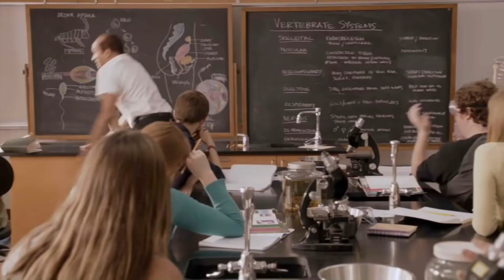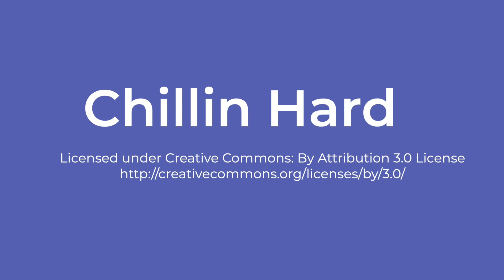WORTH THE OUTRAGE? The Closer's Binge List Review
In this episode of The Binge List, Paul reveals whether Dave Chappelle's new special is worthy of the hype.

The Binge List is a show dedicated to television and everything on the small screen.